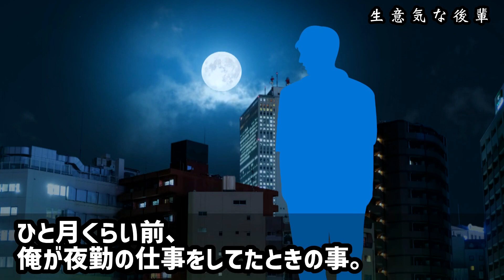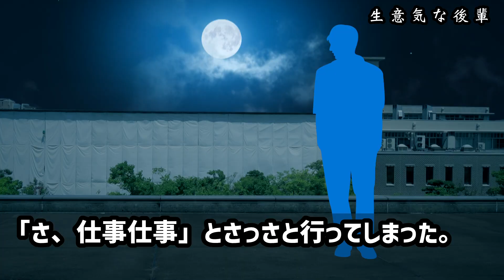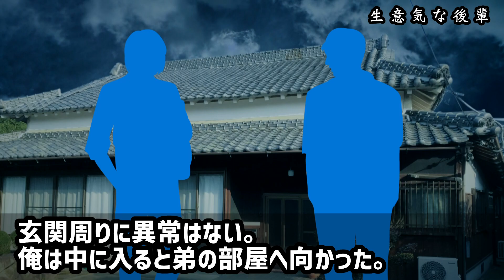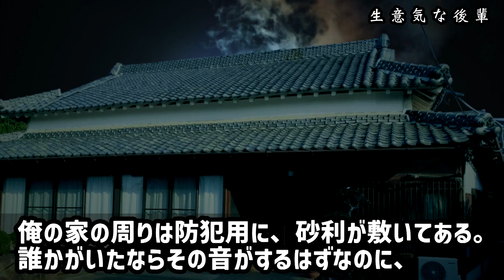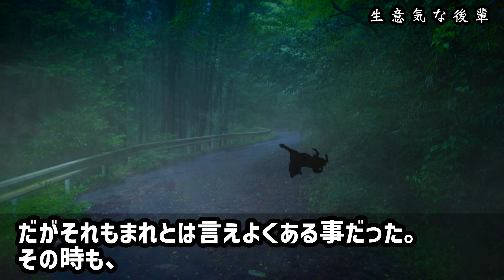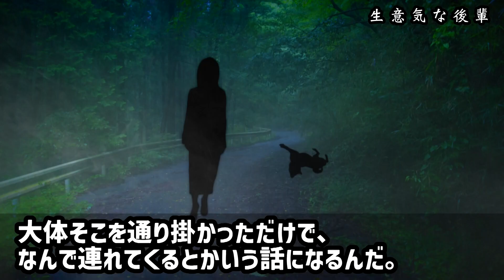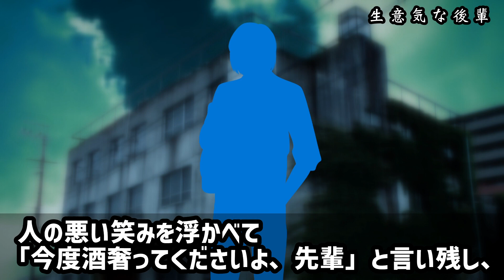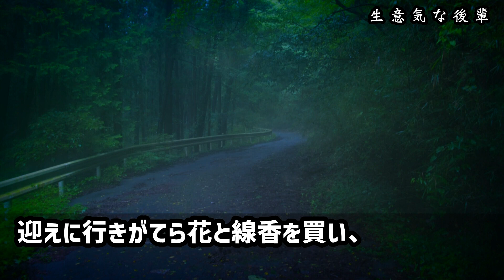【2ch怖い話】「今あんたの弟、怖い目にあってるぞ」ウチの弟がヤバい霊に狙われてた話【ゆっくり】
生意気な後輩（実話怪談08）